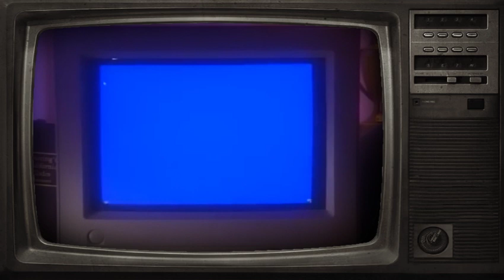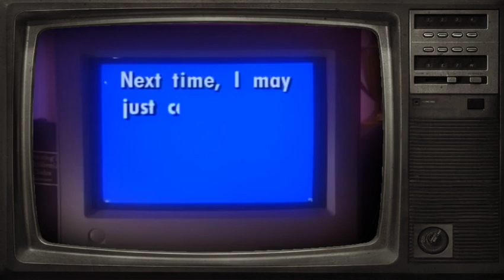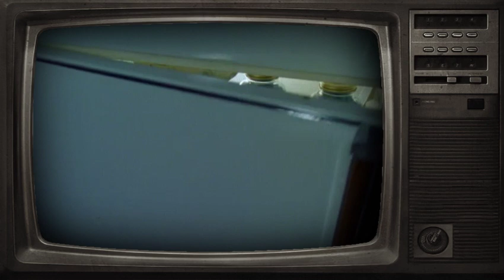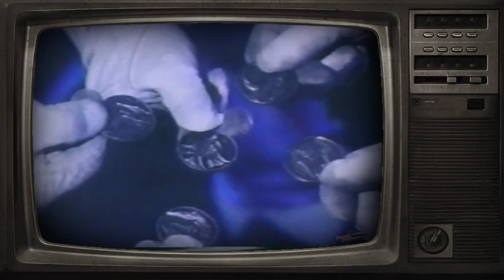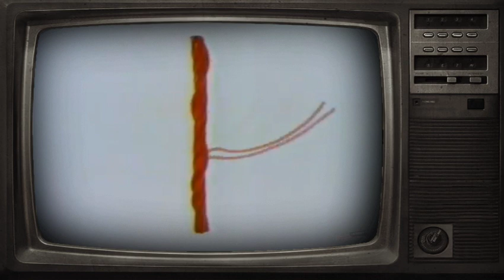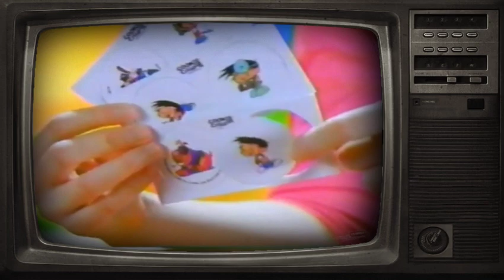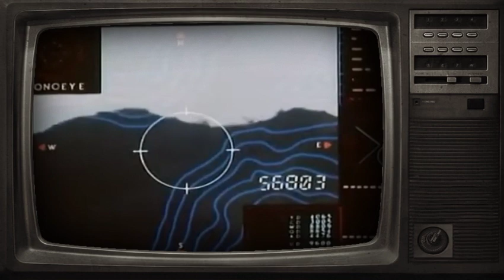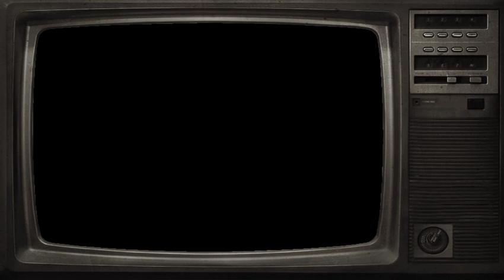FOX KIDS SATURDAY MORNING CARTOONS (with commercials) vol12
SATURDAY MORNING CARTOON LINE UP

GOOSEBUMPS
LIFE WITH LOUIE
MASK RIDER
SAMURAI PIZZA CATS
BIG BAD BEETLEBORGS
BOBBYS WORLD
VR TROOPERS
GODZILLA